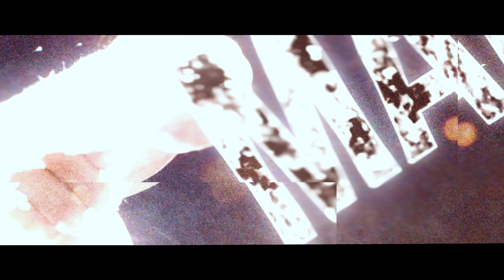TRỌN VẸN BUỔI SO TÀI GIỮA 2 HUYỀN THOẠI PACQUIAO VS EFREN REYES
Video đầy đủ buổi so tài kinh điển và độc nhất vô nhị giữa hai huyền thoại làng thể thao Philippines. Trận "so cơ" giữa nhà vô địch thế giới môn Quyền Anh Manny Pacquiao và phù thủy bida nổi tiếng Efren Reyes được M88 Mansion tổ chức độc quyền lần đầu tiên trên thế giới.
Cùng xem lại với M88 Mansion nếu bạn chưa được trực tiếp xem nhé!

🎲Chưa có tài khoản?